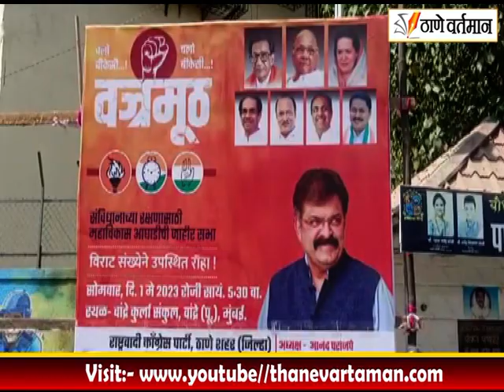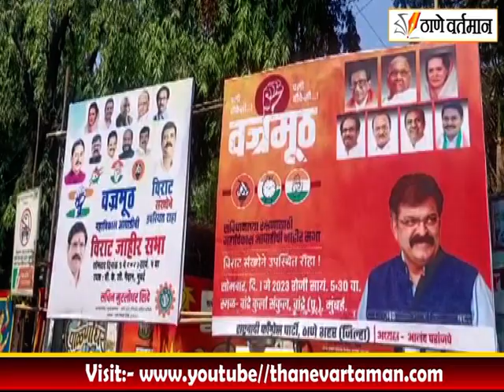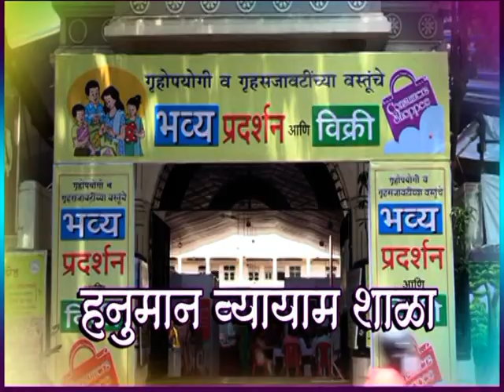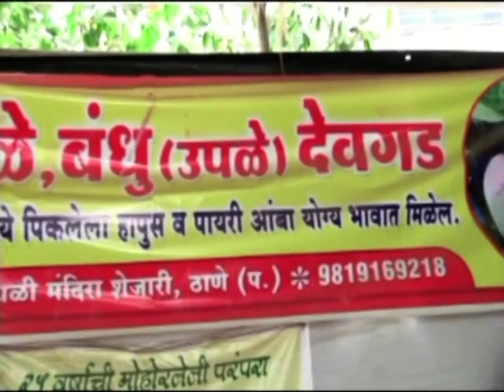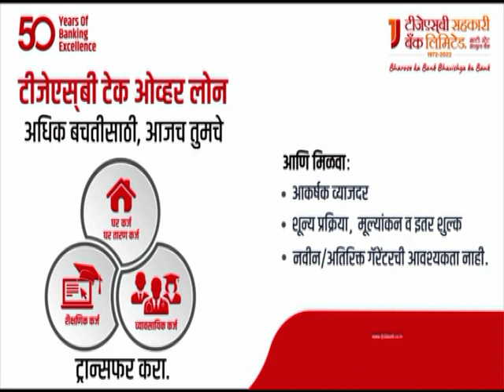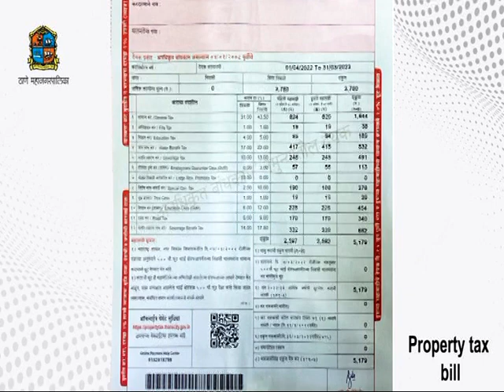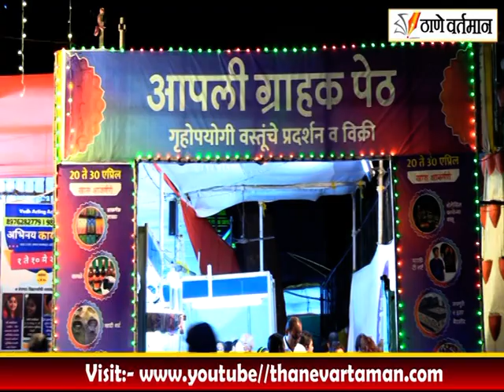Thane Vartaman 28 April 2023 News